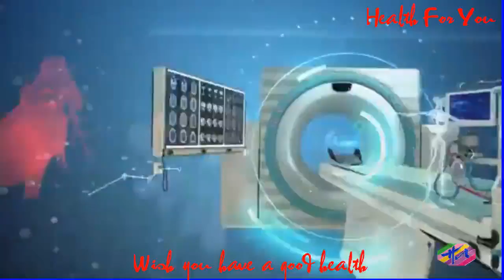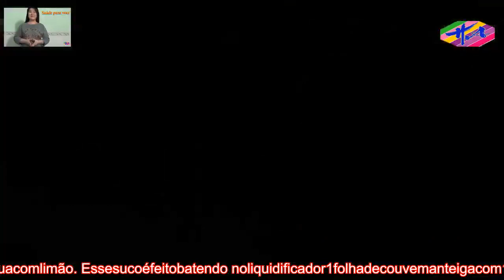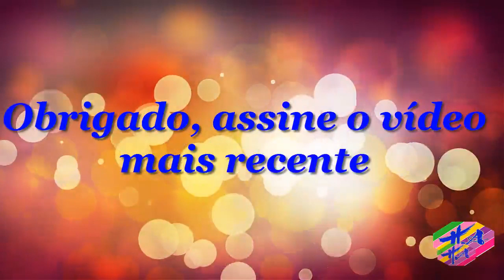Saúde 3 - 6sucosdecouvedetoxparaemagrecer